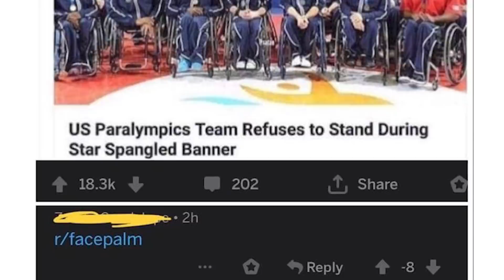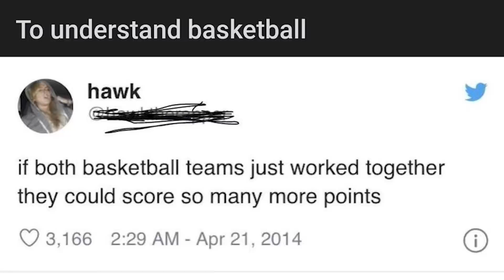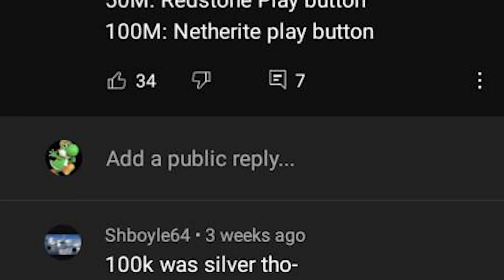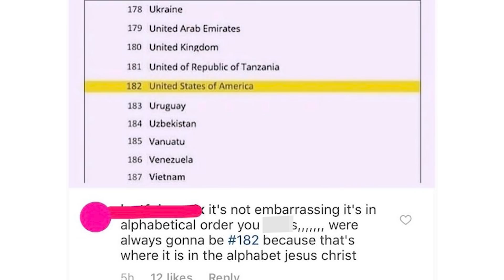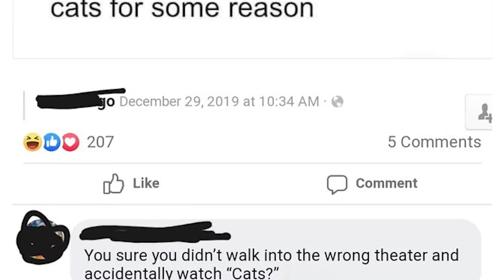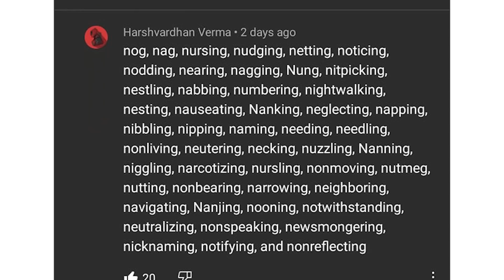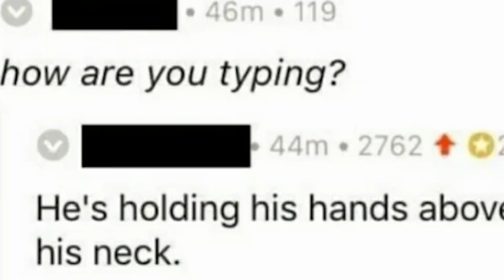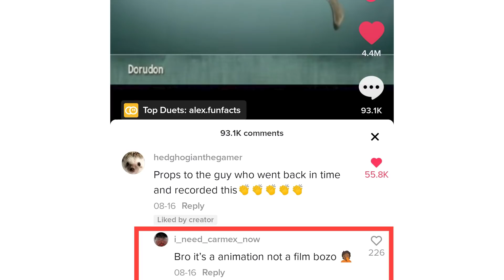he went when it was cold | r/wooosh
he went when it was cold | r/woooosh